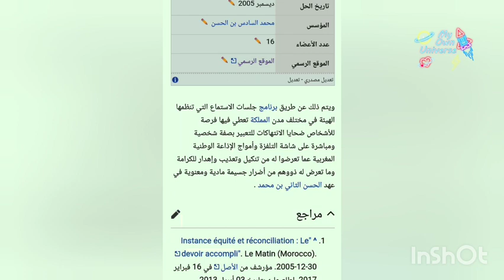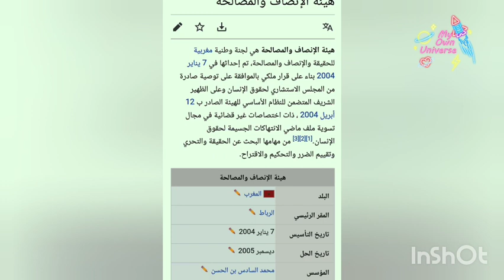الملك يعترف ان المغرب دولة قمعية تنتهك حقوق الانسان